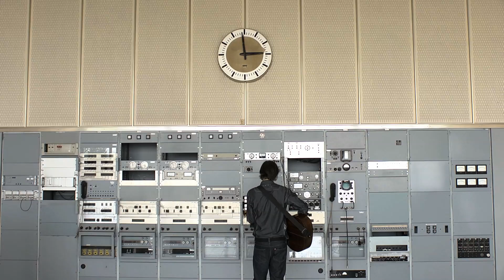Summer Hit 2012 "Willing" - Chris Harras Band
Official Video for the first single 'Willing' taken from the album 'Play That Song (From Long Ago)'
Director: Sascha Koellnreitner
Camera: Richie Wagner
Editing: Gernot Foelsche